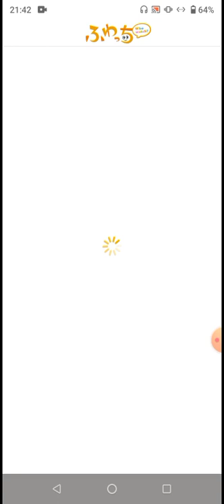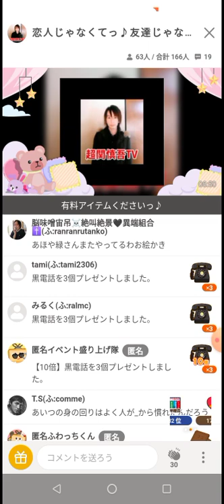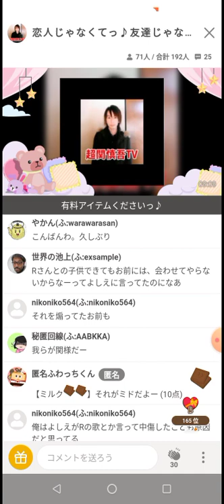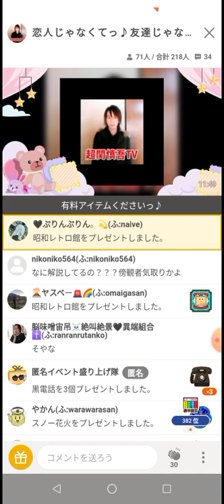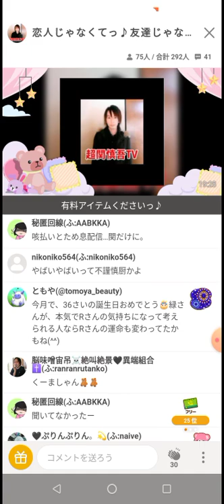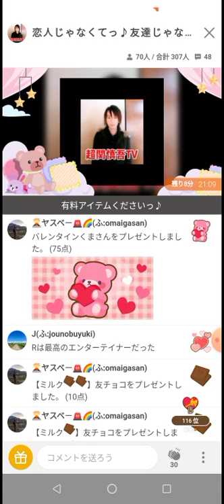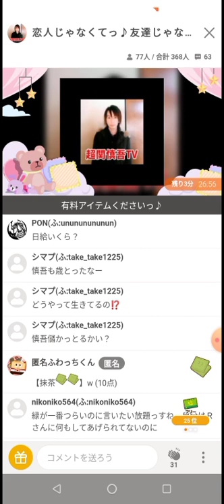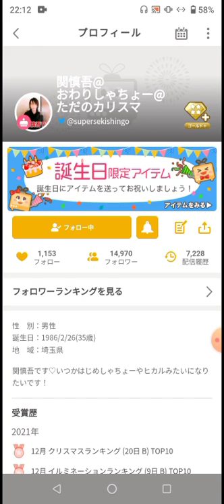関慎吾 Rさんについての秘話 2022年2月8日